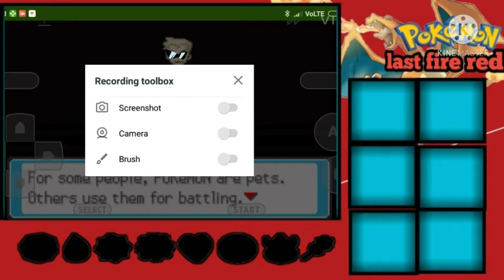"SERENA😍&ZARUDE SE MULAKAT"lets play Pokemon the last fire red part 1 in hindi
let's play Pokemon the last fire red part 1 in hindi/Pokemon the last fire red gameplay part 1 in hindi/Pokemon the last fire red walkthrough part 1 in hindi.

        (nahito pap lagega)